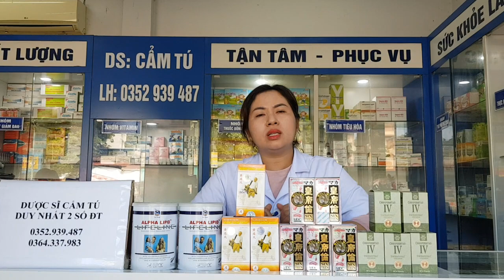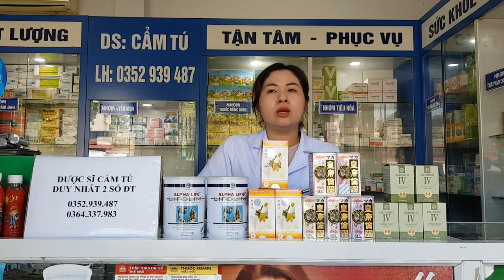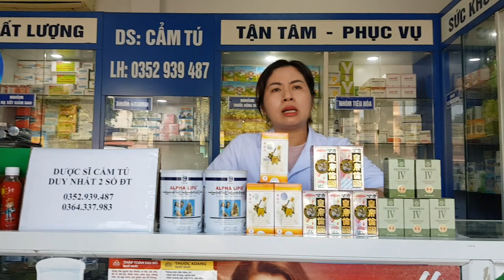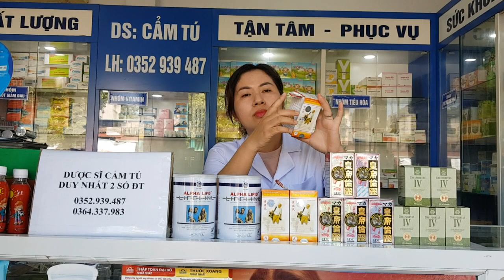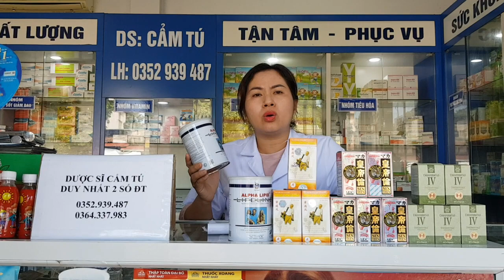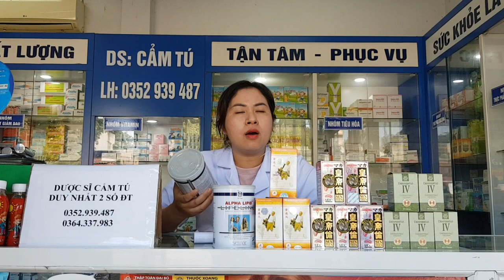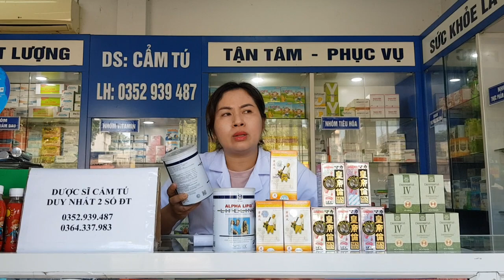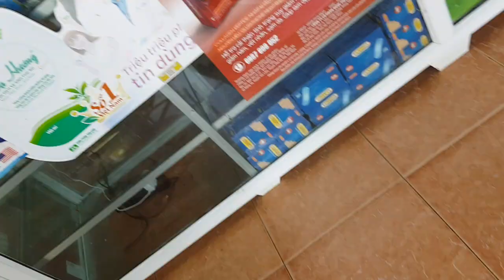Bệnh gout và các sản phẩm hỗ trợ bệnh gout